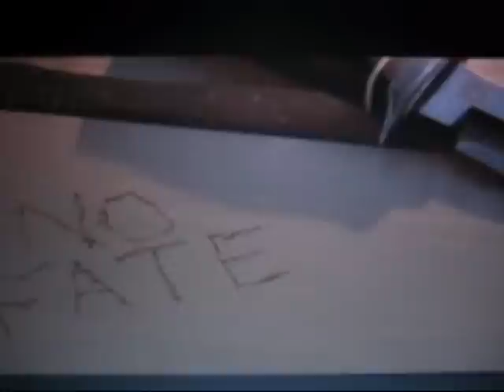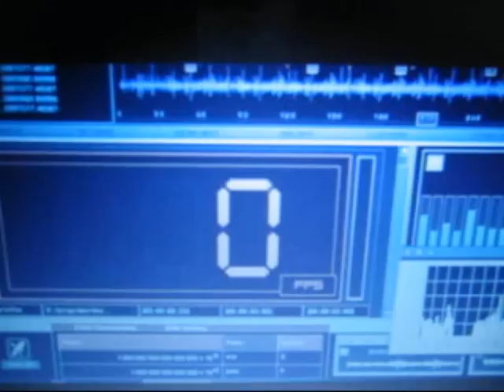CrazySexyCool Part IV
Tenacious Training.